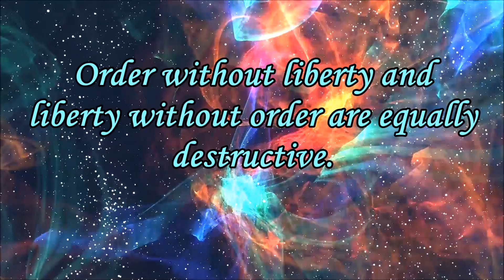Thought Of The Day 7th April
I believe an idea, advice or quote can change one's life.